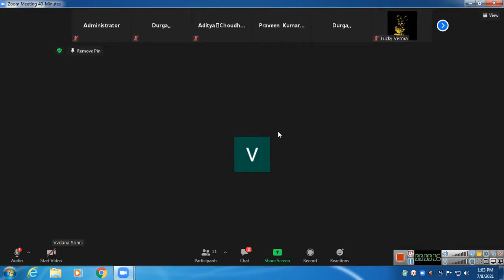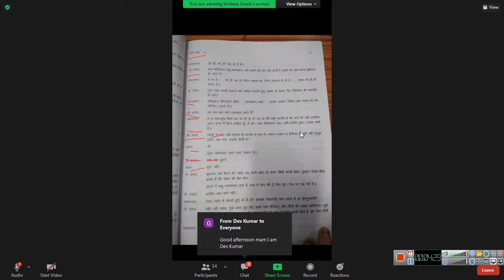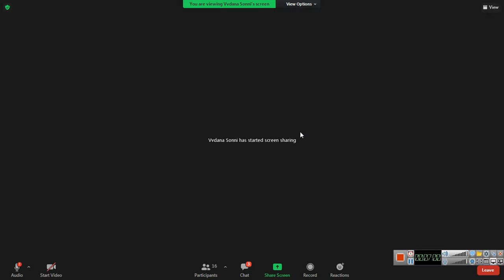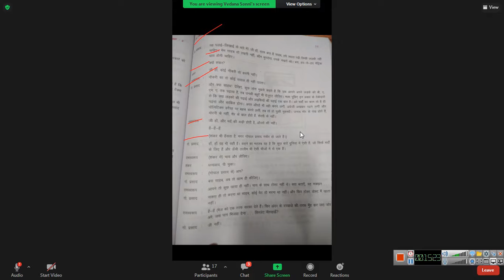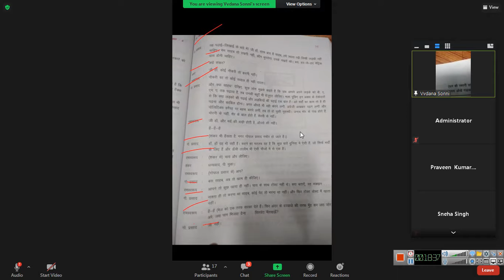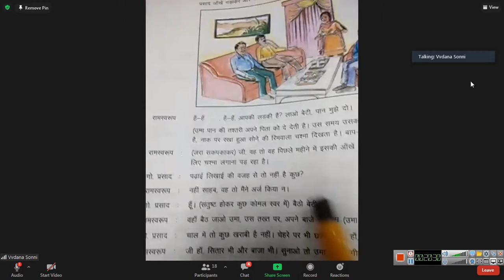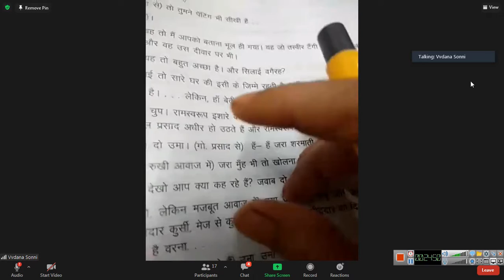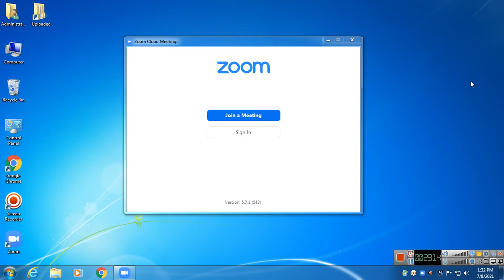Class 9 HINDI 8 july Topic-पाठ 3.4 रीढ़ की हड्डी